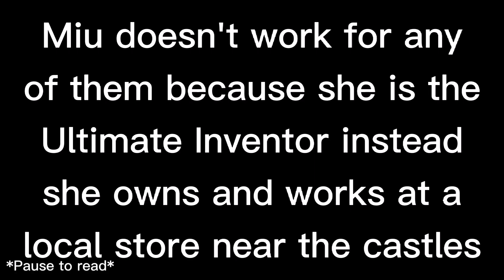¦Wellermam meme¦Danganronpa V3 Royal AU¦Original Plot (?)¦No Thumbnail¦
╞ 𖠁𐂃𖠁 ╡